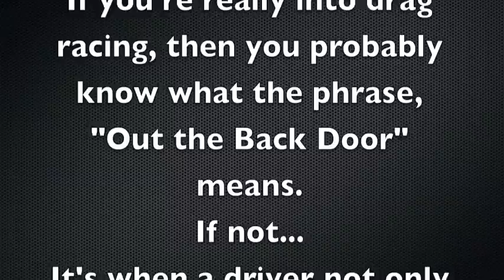Top End Charge!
After almost 600 hits, I made some much needed factual changes.  The clip is more accurate now.
Everything else is self explanatory.
Bill PItts
A Fan